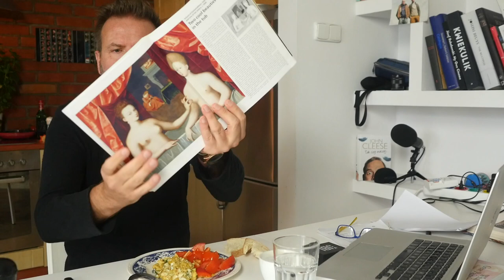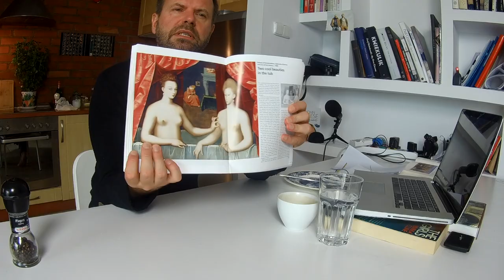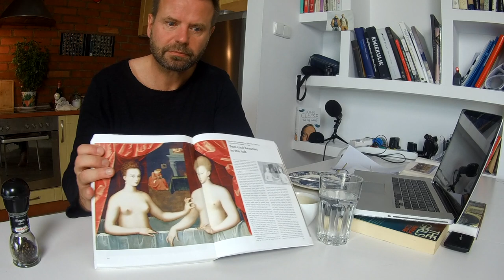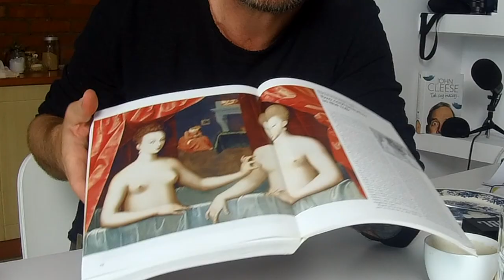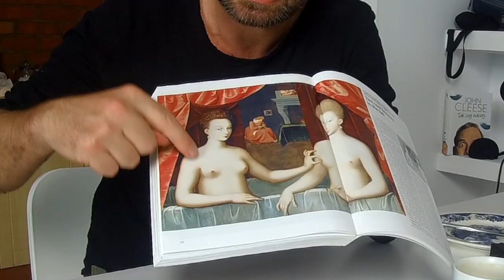Dwie dziewczyny nago w wannie!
Cudowny obraz ze szkoły Fontainebleau oraz jajecznica ze szczypiorkiem.